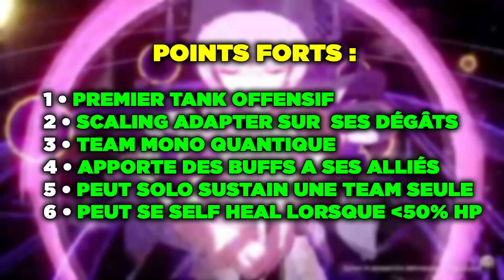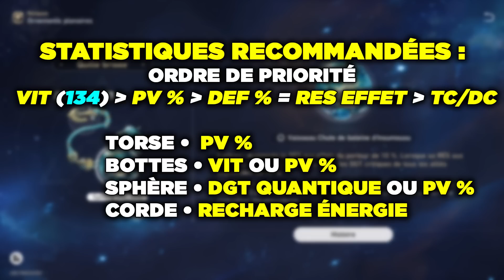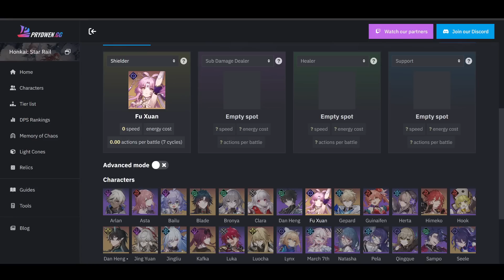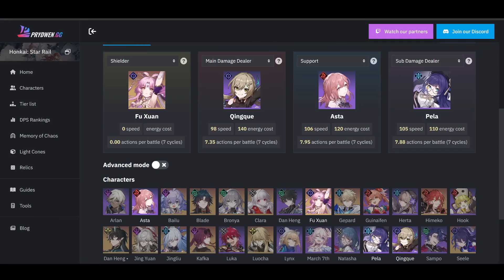FU XUAN VAUT-ELLE LE COUP ? PRÉ GUIDE, ANALYSE TEAMS & BUILD, ET MON AVIS ! ► HONKAI STAR RAIL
Yo tout le monde ! Voici mon pré guide sur Fu Xuan, le prochain personnage 5 étoiles du jeu. Fu Xuan vaut-elle le coup ? On est en droit de se poser la question la concernant, car Fu Xuan semblerait ou du moins sur le papier être l'un des meilleurs personnages sustain du jeu au côté de Luocha. Dans cette vidéo j'analyse le personnage en détail, on parlera de ses points forts, de sa capacité à être partout dans les teams, de son meilleur build et pour finir je vous donne mon avis sur le personnage.

Recherche :
Montage :

► Chapitres :
00:00 Introduction
00:45 Présentation et points forts
02:19 Parlons de son kit
06:19 Comment build Fu Xuan ?
09:18 Statistiques recommandées
10:08 Quels cônes pour elle ?
12:24 Quelles sont ses meilleures teams ?
15:10 Conclusion et avis